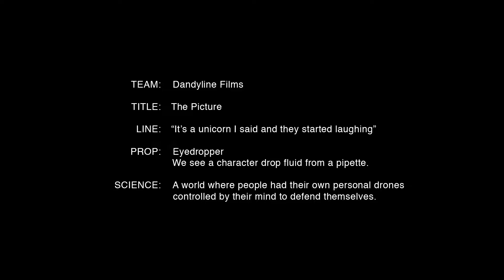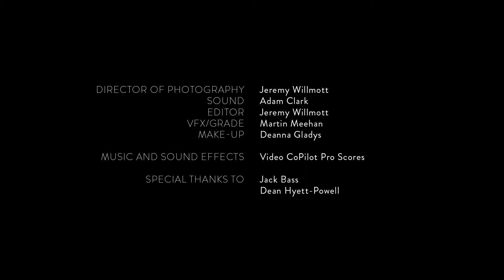The Picture | sfl48hr 2014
Shot as part of Sci-Fi London's 48 hour film challenge 2014. Written, shot and edited over the course of the 48 hour weekend.

Our brief:

Title: THE PICTURE
Line: "It's a unicorn I said and they started laughing"
Prop: Eyedropper - we see a character drop fluid from a pipette
Science: A world where people had their own personal drones controlled by their mind to defend themselves.